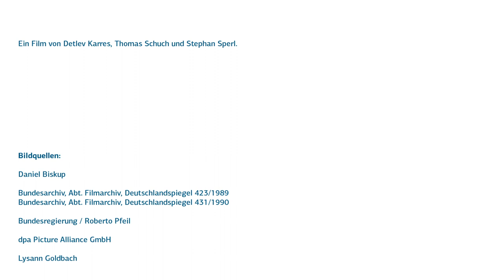30 Jahre Mauerfall - Die KfW und die Wende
Der frühere Bundesfinanzminister Theo Waigel, der ehemalige Bundespräsident und Staatssekretär Horst Köhler, die Historiker Brendan Simms und Werner Plumpe sowie weitere Zeitzeugen erinnern an die verschiedenen Aspekte eines bewegenden Jahres.